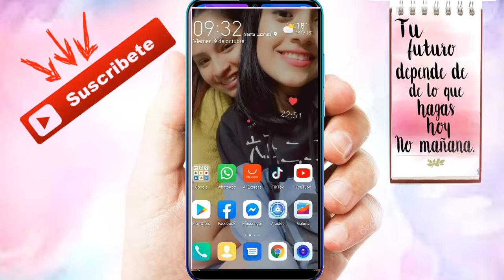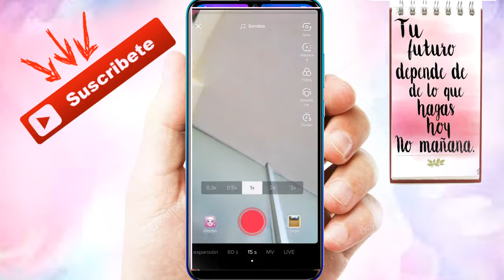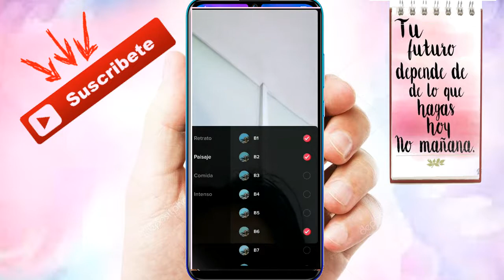Como Activar el Filtro S6 en Tik Tok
Te Enseño a como activar el filtro s6 de tik tok de una manera muy sencilla.